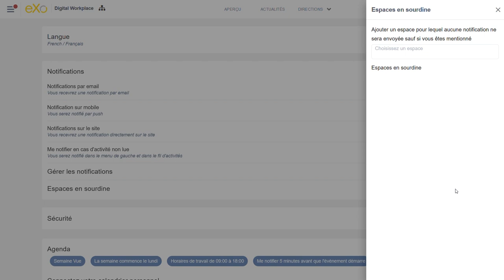eXo 6.5 (FR) - Désactiver les notifications d'un espace